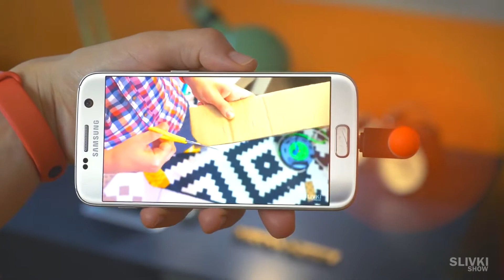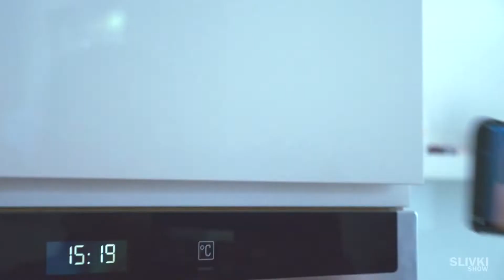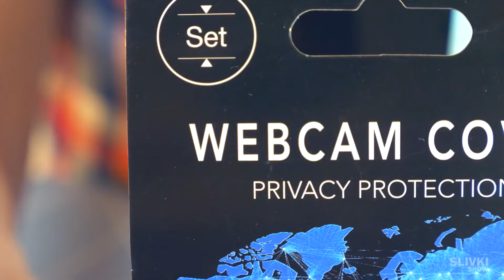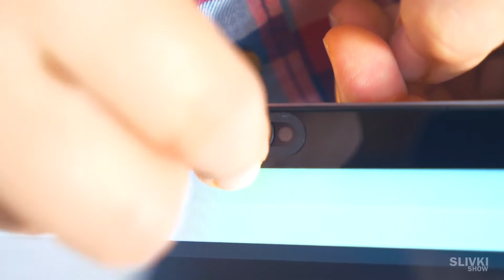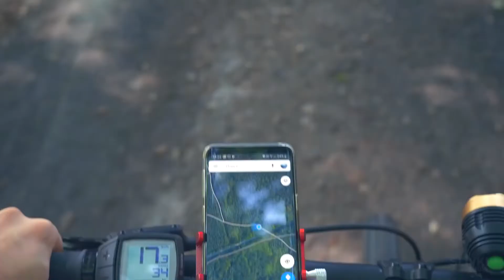10 gadgets AliExpress géniaux !